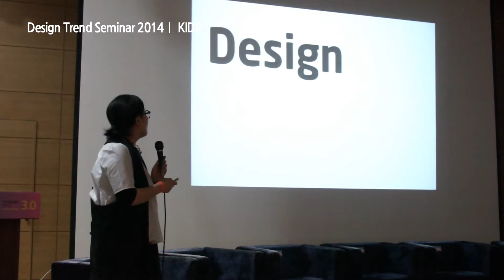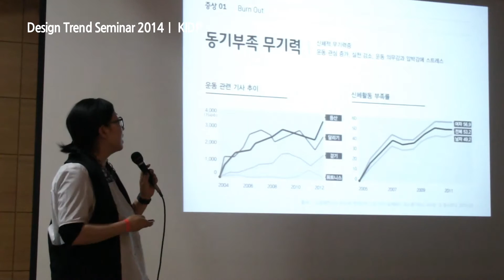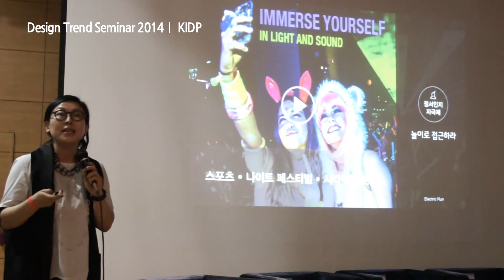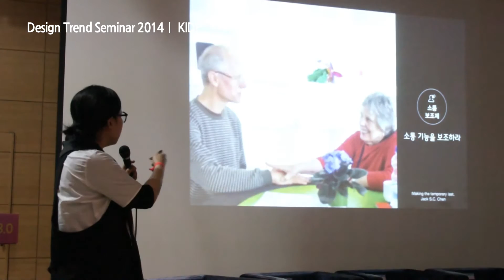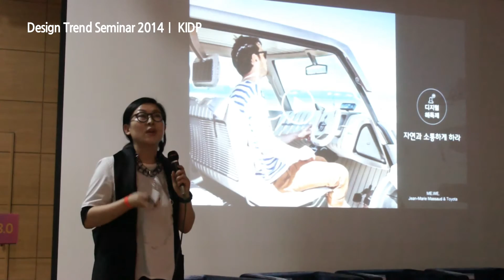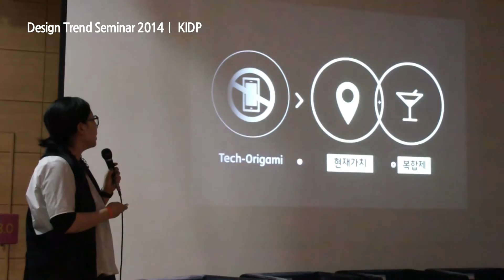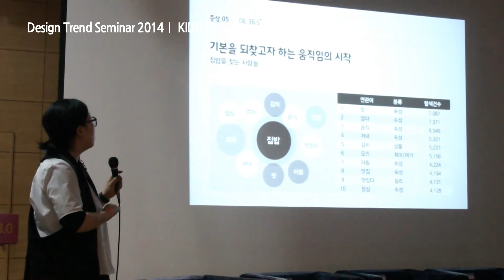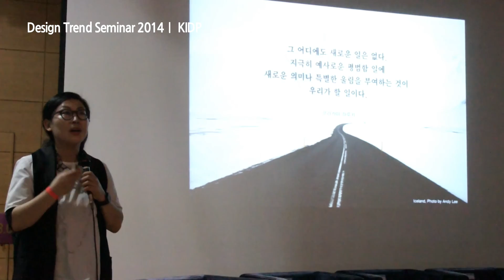디자인 트렌드 세미나 2014, Trend Code 3.0 'Design is Human', 손정민, 글로벌퓨처그룹 대표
Trend Code 3.0 'Design is Human'

손정민, 글로벌퓨처그룹 대표
글로벌퓨처그룹(Global Future Group)대표이자 이화여대 디자인대학원 디자인학과 겸임 교수이다. 산업통산자원부 2020 국가디자인 전략 추진위원, 산업통산자원부 융합디자인 전문위원 및 서울시 서비스디자인 위촉위원을 맡고 있다.

트렌드 생태계 구성요소인 환경, 인간과 상품들의 흐름과 변화를 살펴 본 결과 디자인의 중심은 인간생활에 있음을 발견하고 진정한 행복의 가치를 제공할 수 있는 디자인 코드를 X-Scription 이라는 처방전으로 제시한다.

지역으로 찾아가는 디자인 지식서비스

 - 2014 디자인트렌드 세미나 개최 -

 □ 한국디자인진흥원(원장:이태용)은 최신 디자인트렌드 정보공유와 확산을 위하여 5월 20일(화), 27일(화) 각각 대구와 부산을 순회하며「2014 디자인트렌드 세미나」를 개최함

ㅇ지역을 순회하며 디자인트렌드 세미나를 개최하는 것은 이번이 처음이며, 자칫 수도권에만 한정될 수 있는 디자인 관련 지식서비스가 전국적으로 공유된다는 점에서 의의가 있음

2014 디자인트렌드 세미나

ㅇ주제: Trend Code 3.0
ㅇ부제: 인간생활과 디자인트렌드
- (1차) 대구 : 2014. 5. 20(화) 10:00, 대구경북디자인센터 아트홀
- (2차) 부산 : 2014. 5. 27(화) 14:30, 부산디자인센터 이벤트홀

 □ 본 세미나는 2015 트렌드 정보를 제공함으로써 디자인계에 디자인의 방향성을 제시하고, 기업에는 향후 투자 전략과 개발 방향을 예측 가능하게 할 것으로 기대됨

ㅇ미래전략의 핵심인 소비자의 마음을 사로잡기 위해, 인간의 일상생활과 디자인의 연관성을 메가환경과 미시환경 관점에서 디자인 트렌드 이슈를 제공하고

-각계 전문가들이 산업별 디자인트렌드의 흐름과 주요 쟁점을 정리하여 발표하게 됨

ㅇ또한 일방향의 주입식 발표를 지양하고 청중들과 함께 토론하고 소통하는 공감의 장을 마련하여, 지역 디자이너 및 기업, 학생들이 디자인 및 트렌드 관련 정보를 쉽고 재미있게 습득할 수 있도록 함

  □ 이태용 원장은"디자인은 마치 스펙트럼과 같아 다양한 분야에 무궁무진하게 활용되고 있는 만큼, 디자인계는 최신 트렌드 정보와 지식습득에 민감할 수 밖에 없으며,

ㅇ지역 디자인기업과 일반기업, 예비디자이너들이 자체적으로 디자인 트렌드 등의 전략 정보를 연구·생산하기가 쉽지 않은 현실에서 본 세미나를 통해 국내외의 최신 트렌드를 다양한 산업 관점에서 파악하고 습득하여, 한 단계 진일보한 역량을 갖출수 있게 되기를 기대한다"고 밝힘